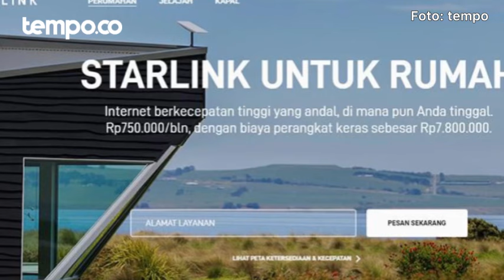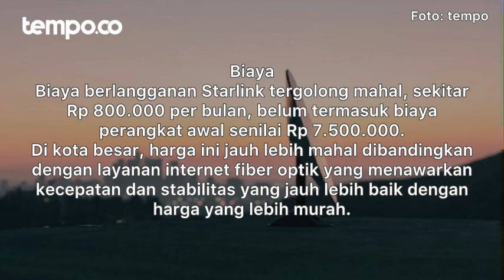Layanan Internet Starlink Cocok di Kawasan 3T Bukan di Perkotaan, Ini Alasannya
Layanan internet satelit Starlinkmilik Elon Musk resmi diluncurkan di Bali pada Ahad, 19 Mei 2024, tepatnya di Puskesmas Pembantu Bungbungan, Klungkung, yang memiliki akses internet terbatas.

Kementerian Komunikasi dan Informatika atau Kenekominfo menyatakan bahwa Starlink akan difokuskan pada wilayah terpencil, terdepan, dan terdalam (3T). Mereka berharap operator seluler dalam bisnis telekomunikasi tidak perlu khawatir tentang persaingan yang mungkin timbul.

Di wilayah pedesaan, Starlink menjadi solusi internet yang revolusioner. Di mana infrastruktur internet fiber optic tidak tersedia, Starlink menawarkan akses internet berkecepatan tinggi yang sebelumnya tidak mungkin didapatkan. Hal ini membuka peluang baru untuk pendidikan, kesehatan, bisnis, dan komunikasi di wilayah tersebut.

Namun, di kota-kota besar, Starlink tidak menawarkan banyak keuntungan dibandingkan dengan layanan internet yang sudah ada

Biaya
Di kota besar, harga ini jauh lebih mahal dibandingkan dengan layanan internet fiber optik yang menawarkan kecepatan dan stabilitas yang jauh lebih baik dengan harga yang lebih murah.

KecepatanKecepatan internet Starlink bervariasi antara 25 Mbps hingga 220 Mbps, dengan rata-rata sekitar 100 Mbps. Di kota besar, layanan internet fiber optik umumnya menawarkan kecepatan yang jauh lebih tinggi, mencapai 1 Gbps atau bahkan lebih.

KestabilanKoneksi Starlink dapat terpengaruh oleh cuaca dan kondisi atmosfer lainnya. Hal ini dapat menyebabkan gangguan dan penurunan kecepatan, yang tidak ideal untuk penggunaan internet yang membutuhkan stabilitas tinggi, seperti streaming video atau game online. Di sisi lain, layanan internet fiber optic umumnya lebih stabil dan tidak mudah terpengaruh oleh faktor eksternal.

KetersediaanSaat ini, Starlink masih dalam tahap pengembangan dan belum tersedia di semua wilayah. Di kota besar, di mana infrastruktur internet sudah mapan, layanan internet fiber optik umumnya tersedia secara luas dan mudah diakses.